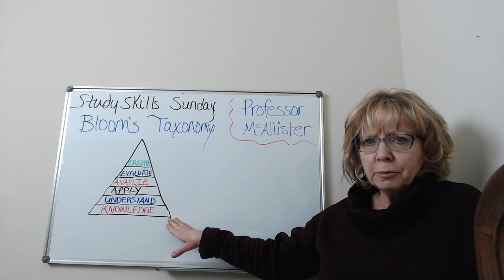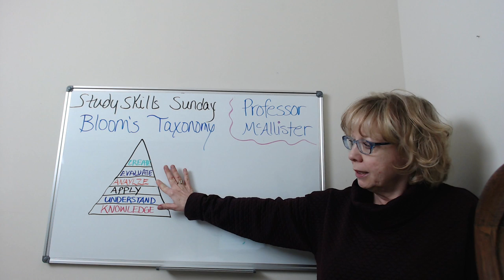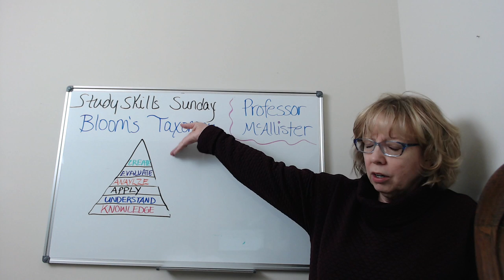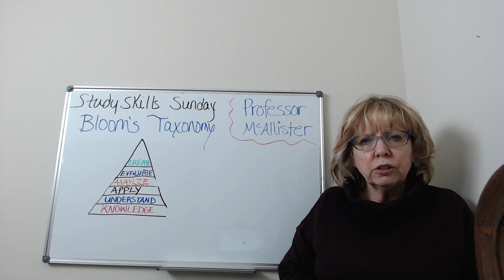Study Skills Sunday: Bloom's Taxonomy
This Study Skills Sunday video is about Bloom's Taxonomy...higher level thinking skills. Video filmed and edited by Kevin M. McAllister.